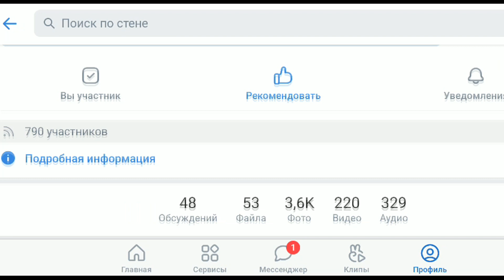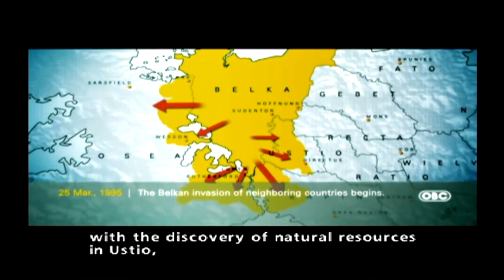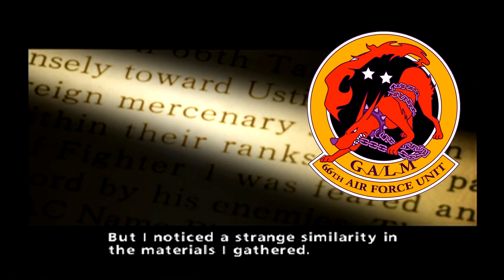История вселенной ACE COMBAT. Часть 1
Это первая часть рассказа об истории вселенной серии игр ACE COMBAT. Серии, достойной особого внимания. Сегодня затронем общую географию, хронологию и расскажем о конфликте, получившем название "Белканская война".